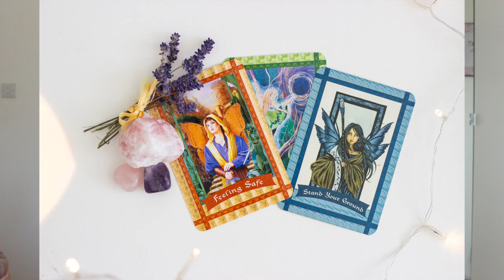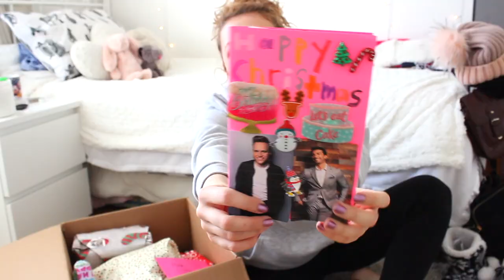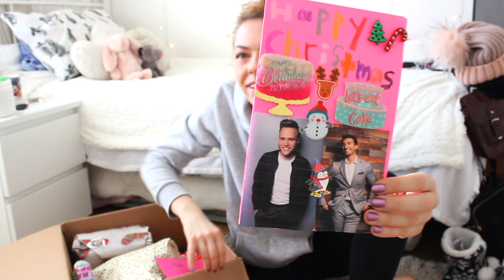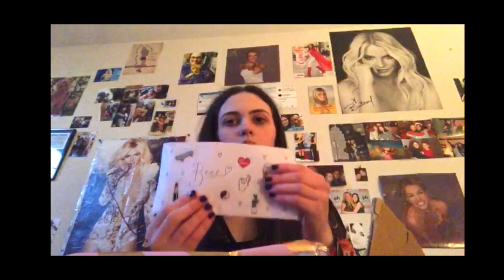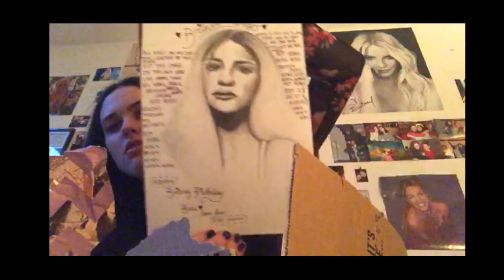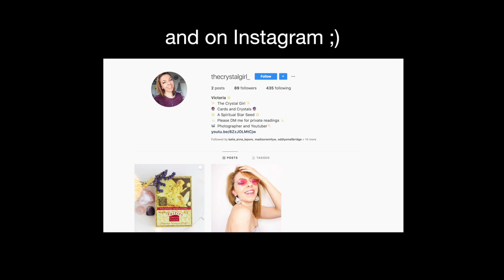UK TO USA SURPRISE PARCEL SWAP!